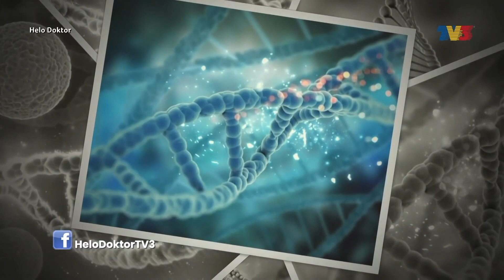Golongan Yang Berisiko Mengalami Psoriasis | Helo Doktor (26 Nov 2023)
Golongan manakah yang berisiko mengalamai penyakit psoriasis?

Panel Jemputan:
1. Dr. Nik Aimee Azizah Faheem (Pakar Klinik Dermatologi, Jabatan Perubatan, Pusat Perubatan Universiti Malaya)